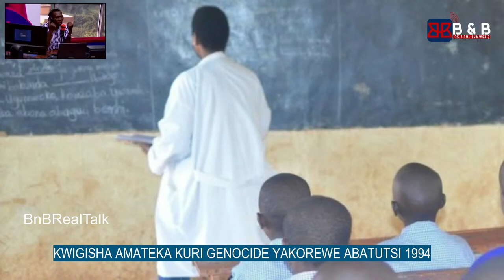🔴BnBTheRealTalk:IKIBAZO CY'IMPUNZI ZITURUKA MURI ENGLAND BAZA MU RWANDA NTIKIVUGWAHO RUMWE!🔥🔥🔥✔